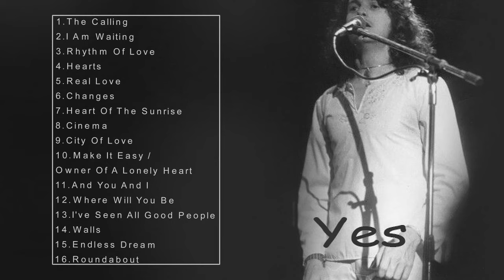Yes (band) Greatest Hits-Yes (band) Best Of Full All Time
This article is about the band Yes. For the band composed of former Yes members, see Yes Featuring Jon Anderson, Trevor Rabin, Rick Wakeman.
Yes
The band onstage
Yes in concert 1977 from left to right: Steve Howe, Alan White, Jon Anderson, Chris Squire, Rick Wakeman
Background information
Origin London, England
Genres
Progressive rockpop rockart rock[1]
Years active
1968–19811983–20042008–present
Labels
AtlanticAtcoAristaVictorySanctuaryEagleFrontiersInside Out Music
Associated acts
Mabel Greer's Toyshopthe Synthe BugglesAnderson Bruford Wakeman HoweCinemaKing CrimsonXYZAsiaConspiracyCircaYosoFlashYes Featuring Jon Anderson, Trevor Rabin, Rick WakemanArc of Life
Members Steve Howe
Alan White
Geoff Downes
Billy Sherwood
Jon Davison
Past members Jon Anderson
Chris Squire
Peter Banks
Bill Bruford
Tony Kaye
Tony O'Reilly
Rick Wakeman
Patrick Moraz
Trevor Horn
Trevor Rabin
Eddie Jobson
Igor Khoroshev
Oliver Wakeman
Benoît David
Yes are an English progressive rock band formed in London in 1968 by lead singer and frontman Jon Anderson, bassist Chris Squire, guitarist Peter Banks, keyboardist Tony Kaye and drummer Bill Bruford. The band has undergone numerous line-up changes throughout its history; 19 musicians have been full-time members. Since June 2015, it has consisted of guitarist Steve Howe, drummer Alan White, keyboardist Geoff Downes, singer Jon Davison, and bassist Billy Sherwood. Yes have explored several musical styles over the years and are most notably regarded as progressive rock pioneers.

Yes began performing original songs and rearranged covers of rock, pop, blues and jazz songs, as evident on their first two albums. A change of direction in 1970 led to a series of successful progressive rock albums until their disbanding in 1981, their most successful being The Yes Album (1971), Fragile (1971), and Close to the Edge (1972). Yes toured as a major rock act that earned the band a reputation for their elaborate stage sets, light displays, and album covers designed by Roger Dean. The success of "Roundabout", the single from Fragile, cemented their popularity across the decade and beyond.
Thanks,